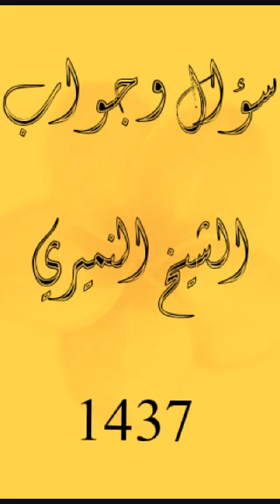سؤال وجواب الشيخ النميري/ الفاتحة فقط في رغيبة الفجر